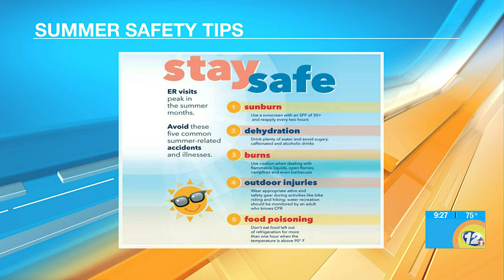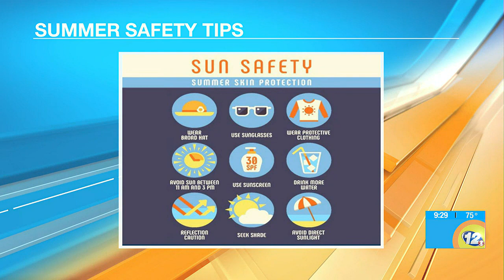Dr. Janis Coffin talks about summer safety tips and fun